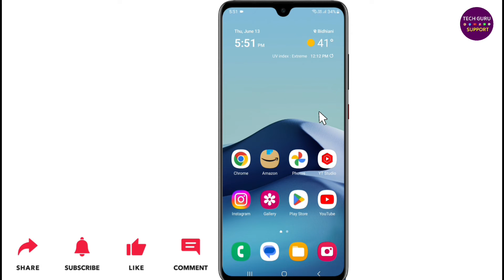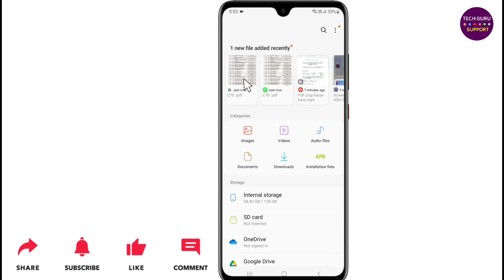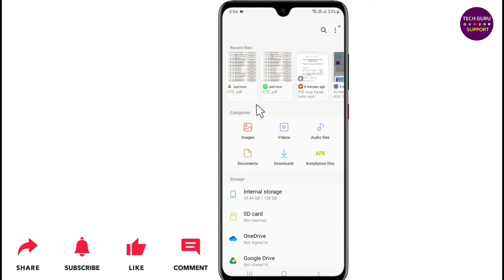Pdf kaise download kare | Kisi bhi Pdf ko download kaise kare apne phone me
Dosto ish video maine bataya hai ki, Pdf ko download kaise karte hain?

About the video:
Gmail se pdf download kaise kare
Pdf file download nahi ho raha hai
Whatsapp se pdf kaise download karen
Pdf download kaise karte hain whatsapp